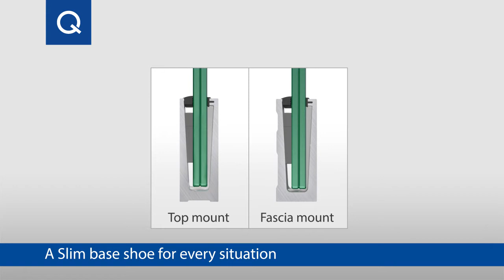Easy Glass® Slim Fascia Mount Base Shoe Installation Video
At only 1-3/4" wide, these minimalistic glass railings are sleek and elegant yet test approved to high-velocity hurricane zones providing the ultimate combination of safety, quality, and affordability. For additional information or to place an order for Easy Glass® Slim Fascia Mount Base Shoe, please visit us